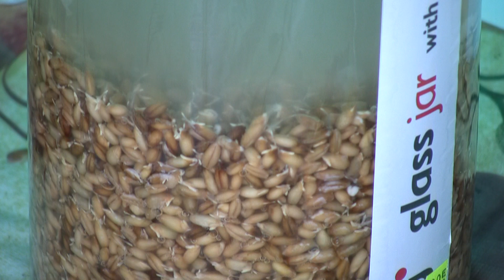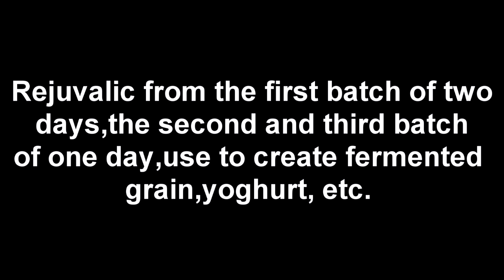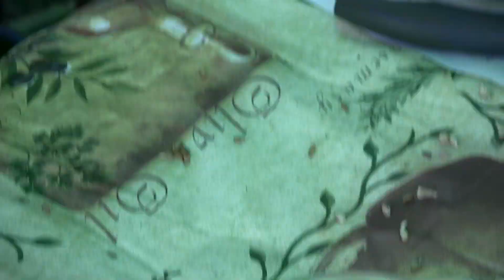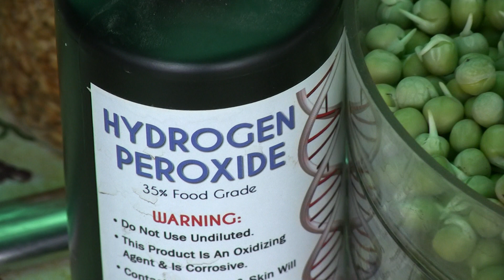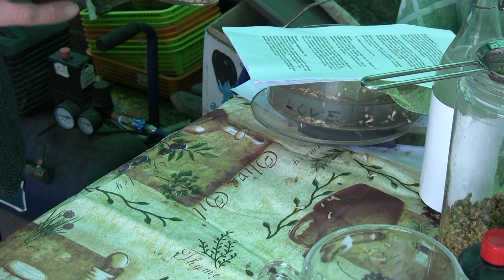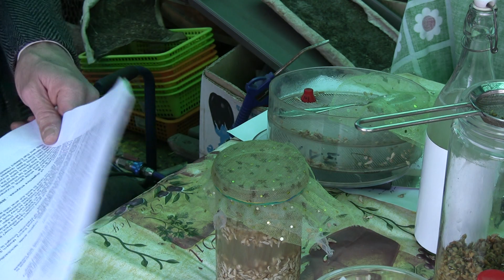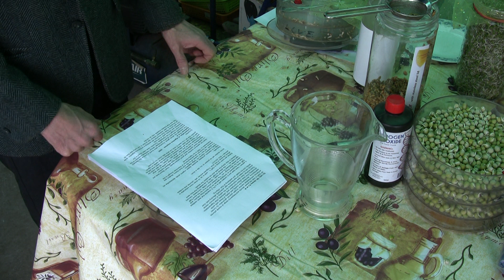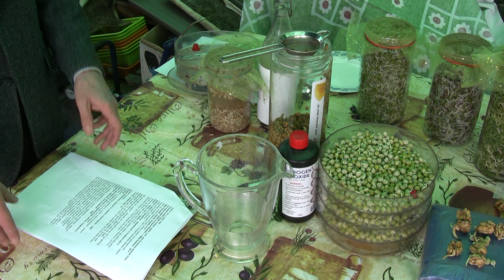Rejuvalic & fermented nut/seed paste - rare vegan K2 source - superfood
One of the most health building foods available from the plant world is fermented sunflower seed paste and fermented grain water (rejuvalic). It is full of nutrition and one of the most nutritious land foods, greatly helps build up digestive abilities and feeds the body better by giving the body a food of high bioavailability.

The two cornerstones of a great diet is fermented seed paste and sprouted green drinks. These two things greatly healed my body by improving my digestion and giving me much needed energy and cleared up my skin and helping me feel normal and non toxic again.

The raw fermented seed paste in particular helped me be able to digest raw vegan foods much better. Many vegans don't digest raw food well because they haven't built up the body imo, and a good way to build it up is to nourish it with highly nutritious foods and to improve digestion and to eat highly bioavailable foods.

Green sprout juices and fermented seeds are two of the most beneficial land foods for improving and sustaining health in the modern age imo.

For more detailed instructions on how to make rejuvalic and ferments go to this link below and scroll down to the rejuvalic and fermenting section.